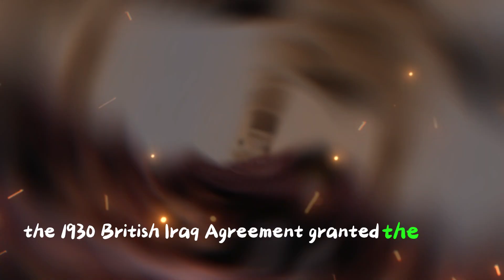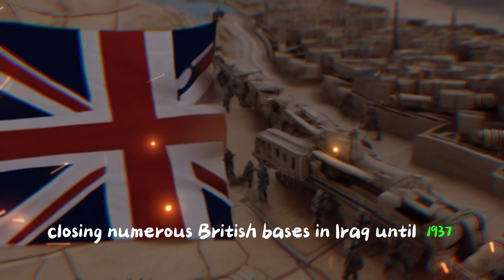Iraq-British War 1941 | Iraq in World War II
We are here with the video of the Iraq-Britain War in World War II. After the 1941 Iraq coup, which occurred due to the struggle of the Germans and the British to establish dominance over Iraq, the British-Iraq war started and as a result of this war, Iraq was occupied by the British. We wish you a good time...